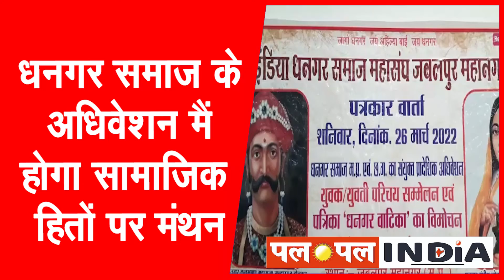मध्य प्रदेश- छत्तीसगढ़ के धनगर समाज का संयुक्त अधिवेशन | Dhanagar Samaj | PALPAL INDIA NEWS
मध्य प्रदेश- छत्तीसगढ़ के धनगर समाज का संयुक्त अधिवेशन | Madhya Pradesh- Joint session of Dhanagar Samaj of Chhattisgarh | PALPAL INDIA NEWS

 धनगर समाज के अधिवेशन मैं होगा सामाजिक हितों पर मंथन
मध्य प्रदेश- छत्तीसगढ़ के धनगर समाज का संयुक्त अधिवेशन
अधिवेशन में परिचय सम्मेलन का भी आयोजन
मध्य प्रदेश छत्तीसगढ़ के अलावा राष्ट्रीय पदाधिकारी भी करेंगे शिरकत
मंदसौर से मुकेश भाना प्रजापत की रिपोर्ट टीम पलपल इंडिया

( There will be brainstorming on social interests in the session of Dhangar society
Madhya Pradesh- Joint session of Dhangar Samaj of Chhattisgarh
Introduction conference also organized in the convention
Apart from Madhya Pradesh, Chhattisgarh, national officials will also attend )

Mukesh Bhana Prajapat's report from Mandsaur Team Palpal India

पलपल इंडिया न्यूज़ टीवी You Tube चैनल में आपका स्वागत है | देश-दुनिया की पल पल खबर हम पहुचायेंगे आप तक -
खेल समाचार , शेयर बाजार ,ब्रेकिंग न्यूज़ ,राजनीती समाचार , ज्योतिष ,ज्ञान ,क्राइम समाचार से जुडी सभी खबरों के लिए जुड़े रहिये हमारे साथ पलपल इंडिया का परिवार बनकर .

Welcome to Palpal India News Tv YouTube channel.
We provide you the latest news from all around the world.

palpalindianews
news in hindi
jabalpur news
jabalpur breaking news
mp breaking news
breaking news
latest news
jabalpur
madhyapradesh
local tv news
Palpal india news tv
khabar jabalpur
palpal super 30
palpal jabalpur top 10
madhypradesh news
top30news
current news